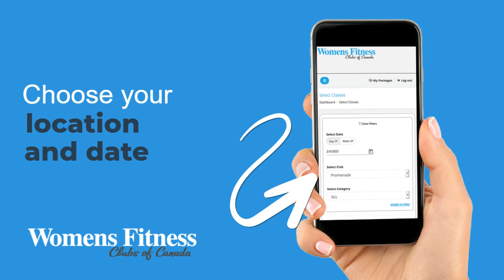Online Class Reservation for New Members